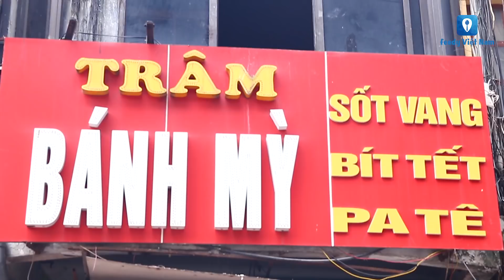[Review] Món BÁNH MÌ SỐT VANG trên phố Đình Ngang | Feedy TV